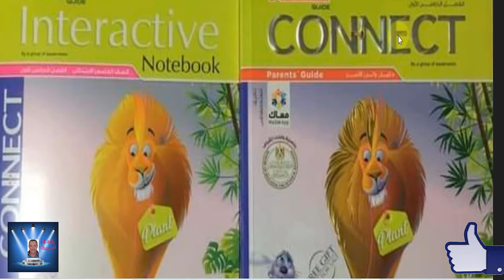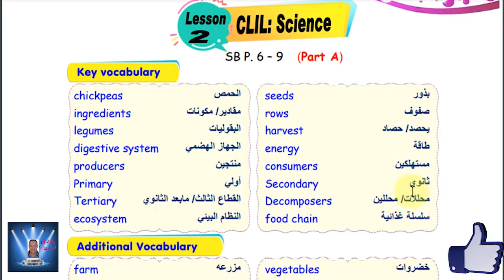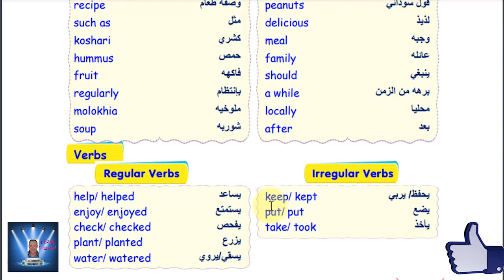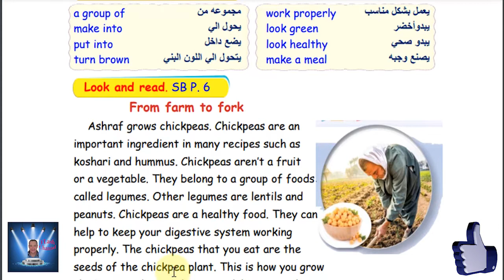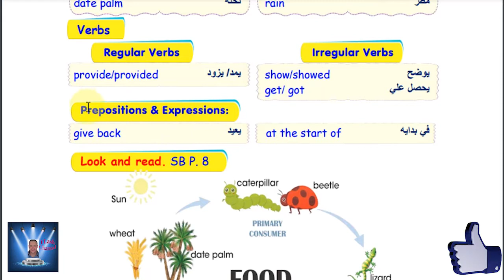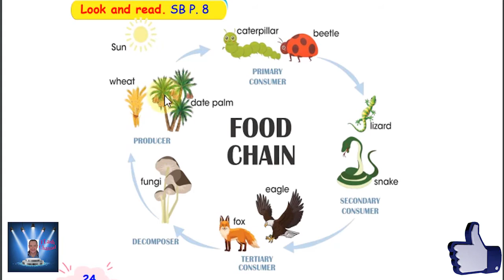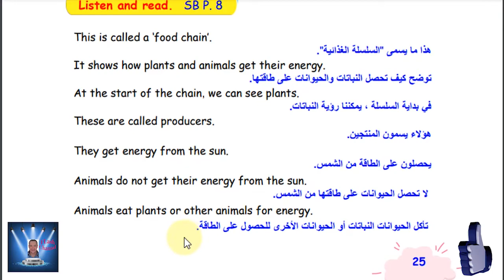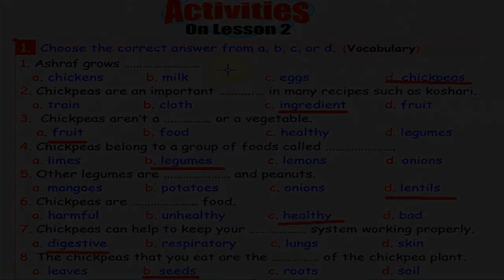الصف الخامس الابتدائى الترم الاول CONNECT - LESSON 2 -الوحده الاولى المنهج الجديد